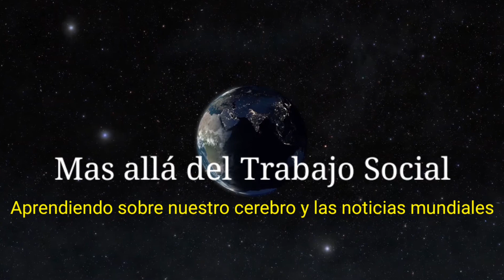Extraño Objeto en forma de CUBO NEGRO Captado en el Sol ¿Error de fotografia o OVNIS?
Según los datos investigados, un cuadrado negro se pudo observar en una fotografia solar, esta imagen despertó todo tipo de especulaciones sobre una posible nave extraterrestre, pero un especialista de la NASA, se encargó de explicar qué fue lo que realmente sucedió.
Según las fuentes investigadas, un extraño cubo en la imagen no es un objeto, tampoco una gigantesca nave alienígena. Se trata de una falla en la imagen en sí generada por un error de transmision entre SOHO y la Tierra.